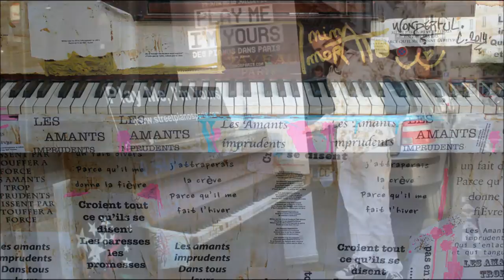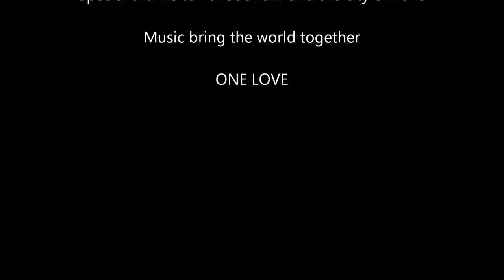Fabio Tedde: 46 Street Pianos "Play Me I'm Yours" Paris 2014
June 29th - July 04th

"Play Me I'm Yours"
46 Street Pianos

Special thanks to Luke Jerram and the city of Paris

Music bring the world together

ONE LOVE